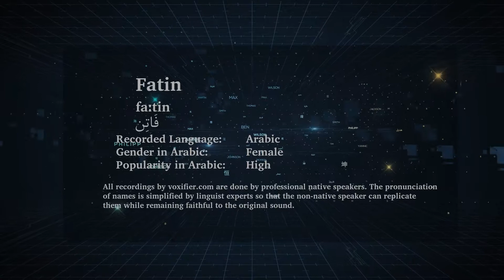How to Pronunce Fatin (فاتن) in Arabic - Voxifier.com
This is the Arabic pronunciation, gender, and phonetics recording of the name Fatin (فاتن). The same name may exist in other languages with different pronunciations.